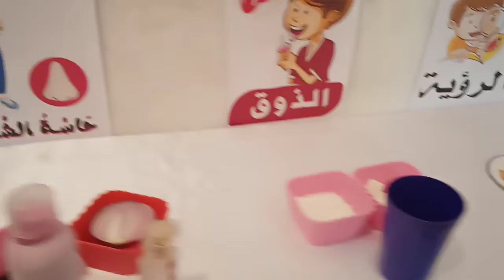براعم التحضيري والحواس الخمس